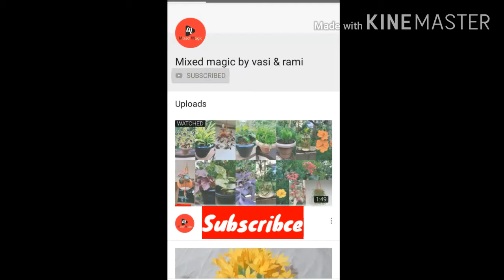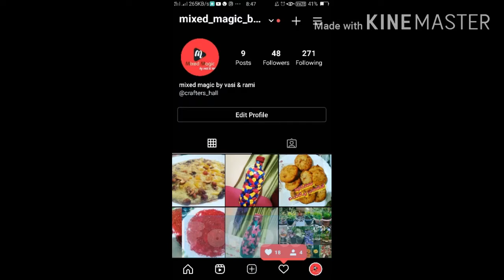Easy paper craft / paper flower simple.